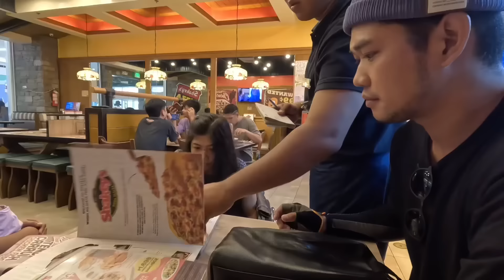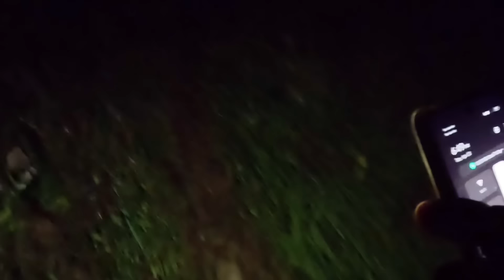PART8| PAGHATID NAMIN SAKANILA MUNTIK PA KAMI MADISGRASYA | ​⁠​⁠@PugongByahero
PART8| PAGHATID NAMIN SAKANILA MUNTIK PA KAMI MADISGRASYA | ​⁠